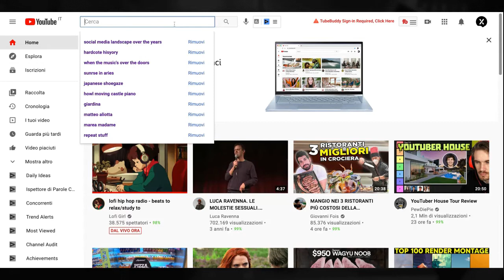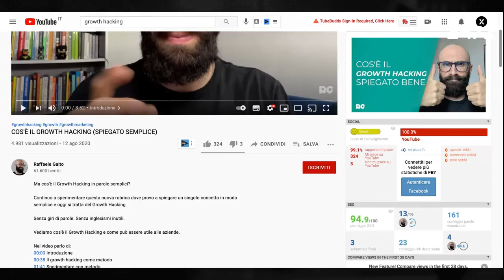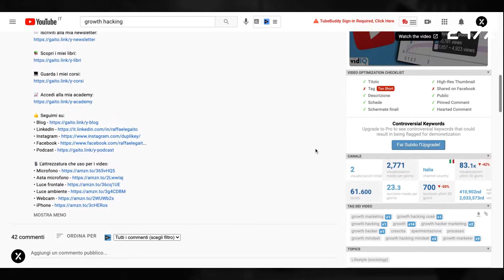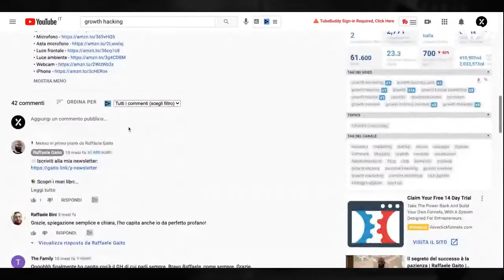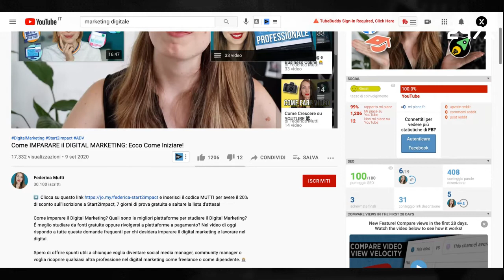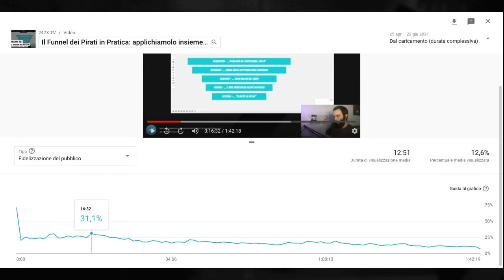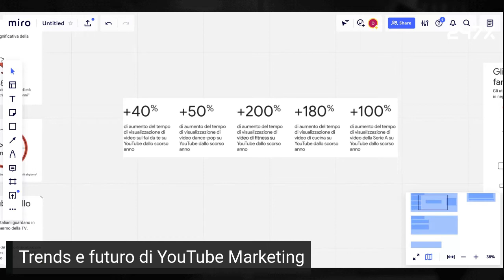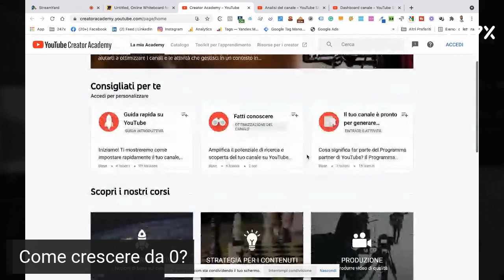SEO di Youtube - Come arrivare in 1° Posizione con Davide Prestigiacomo e Stefania Ianniciello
Le Migliori Strategie e i Migliori Tools per raggiungere la 1° posizione su Youtube
Ottieni un team di growth hackers pronti a far crescere il tuo business grazie all'unica agenzia italiana partner di growthhackers.com

[TL:DR] QUI PUOI NAVIGARE IL VIDEO PER ARGOMENTI 👇

00:00​ - Welcome!
00:54 - Introduzione alla Seo di Youtube
02:27 - Fattori di Ranking di Youtube
13:45 - Tools utili per la Seo di Youtube
17:05 - Consigli per ottimizzare i video
27:55 - Riassunto dei fattori di crescita di Youtube
30:55 - Tag dei video Youtube
41:50 - I sottotitoli
53:10 - le Playlist
55:58 - Come preparare un video per Youtube
1:03:45 -  Come Utilizzare Youtube Studio
1:24:15 - Trends e futuro di Youtube Marketing
1:34:01 - Metriche fondamentali di Youtube
1:34:40 - Consigli e Domande su Youtube
1:43:08 - Saluti finali

Con questo stream registrato dal canale Twitch 247Xplayground con Davide Prestigiacomo e Stefania Ianniciello, andiamo a parlare della Seo di Youtube e tutto ciò che devi sapere per far raggiungere al tuo video la 1° posizione su questo motore di ricerca.

In questa Live con Davide Prestigiacomo insieme a Stefania Ianniciello andremo ad analizzare tutti i fattori che vanno a influire sul ranking dei nostri video.
Inoltre ci mostreranno i tools, le strategie e i tips migliori per utilizzare la Seo di Youtube a proprio vantaggio.